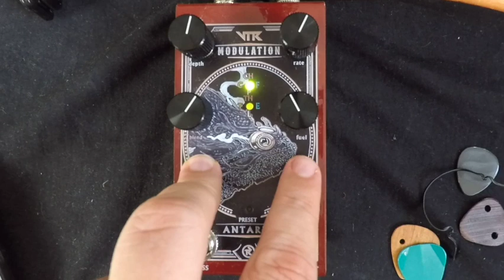Demo/Review: Antares Multi-Modulation VTR Effects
Este vídeo é parte integrante do review do Antares, multi-modulação da VTR Effects publicado no site Pedais & Efeitos.

00:00 - Abertura
00:10 - Introdução
01:05 - Controles
04:40 - Setup
04:50 - Sons
05:12 - Chorus
06:36 - Vibrato
08:30 - Harmonic Tremolo
10:10 - Flanger
12:48 - Chorus 4 vozes
15:00 - Phaser
18:11 - Tremolo
20:31 - Envelope Filter
23:10 - LoFi
25:21 - Considerações Finais

Guitarras: Zaganin Thinline Telecaster
Amp: Mini 8 Sollo Amps
Microfone: Shure SM57